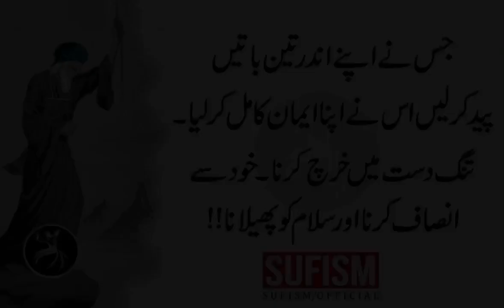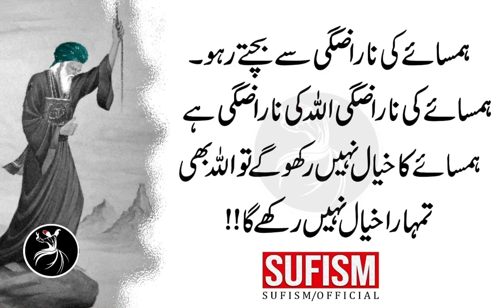Jahalat Be-Fikri Ka Gehwara Hoti Hai | Dolat Ko Ghareebon K Liye Istemal Karu | Sufism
shab-e-Baidaari Neend Ko Aur Lazeez Bana Deti Hai. Raat Mein Ziyada Ibadat Karne Ka Khud Aadi Banao.